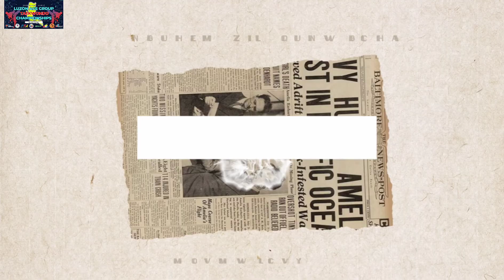ESCAT'S FULL PERFORMANCE|2023 SMART MVPSF Luzon Age Group TKD Champ|Vista Mall Bataan|20231104